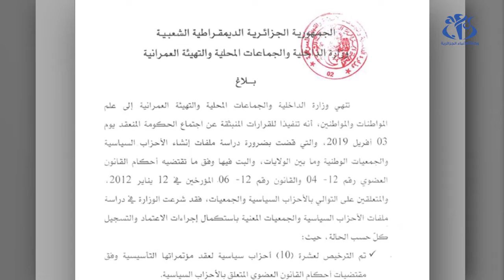تراخيص لـ 18 حزبا جديدا..أي إضافة ؟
الجزائر(وأج) - أفرجت وزارة الداخلية عن رخص عقد مؤتمرات تأسيسية لـ 18 حزبا سياسيا ..ما أثار جدلا حول  الإضافة التي ستقدمها للساحة السياسية ومصير الأحزاب التي عقدت مؤتمراتها التأسيسية منذ سنة 2013 ولم تسوى بعد وضعيتها .